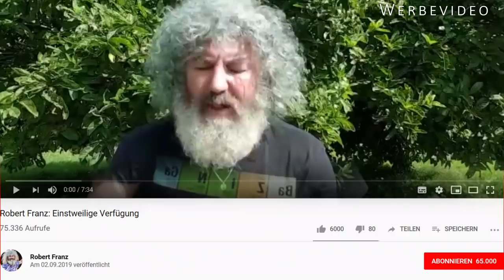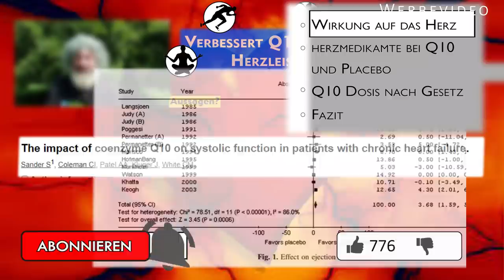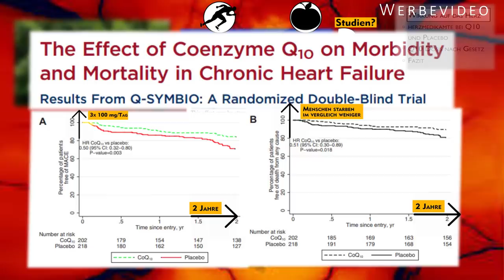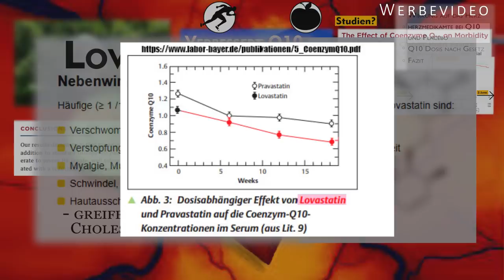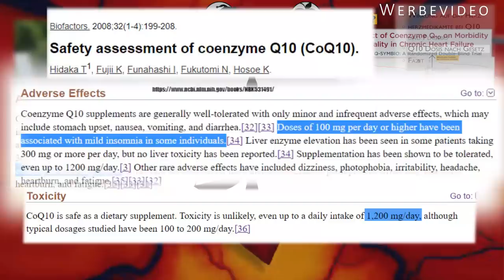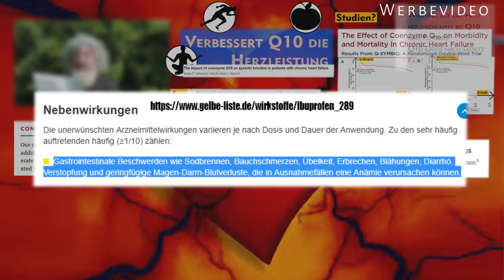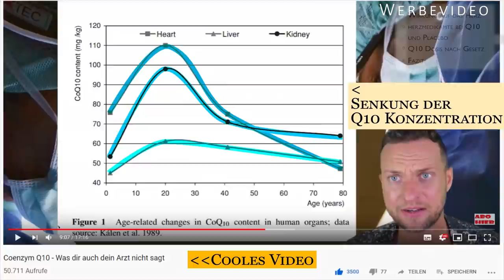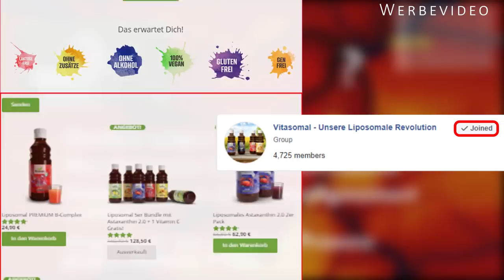Re: Robert Franz: Einstweilige Verfügung